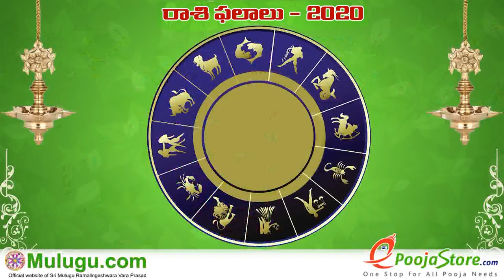Makara Rasi (Capricorn Horoscope) మకర రాశి- February 16th - February 22nd Vaara Phalalu 2020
Makara Rasi (Capricorn Horoscope) మకర రాశి-  February 16th - February 22nd Vaara Phalalu 2020, Makara Rasi (Capricorn Horoscope) మకర రాశి, Weekly Rasi Phalalu 2020 , శ్రీ ములుగు రామలింగేశ్వర వర ప్రసాదు సిద్దాంతి , Sri Mulugu Ramalingeswara Vara Prasadu Siddanthi, Mesha Rasi (Aries Horoscope) మేష రాశి, Vrushaba Rasi (Taurus Horoscope) వృషభ రాశి, Mithuna Rasi (Gemini Horoscope) మిధున రాశి,  Karkataka Rasi (Cancer Horoscope) కర్కాటక రాశి, Simha Rasi (Leo Horoscope) సింహ రాశి, Kanya Rasi (Virgo Horoscope) కన్య రాశి, Tula Rasi (Libra Horoscope) తులా రాశి, Vruschika Rasi (Scorpio Horoscope) వృశ్చిక రాశి, Dhanussu Rasi (Sagittarius Horoscope) ధనస్సు రాశి, Makara Rasi (Capricorn Horoscope) మకర రాశి, Kumba Rasi (Aquarius
Horoscope) కుంభ రాశి, Meena Rasi (Pisces Horoscope) మీన రాశి